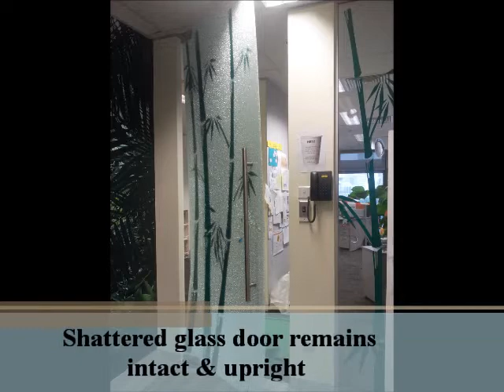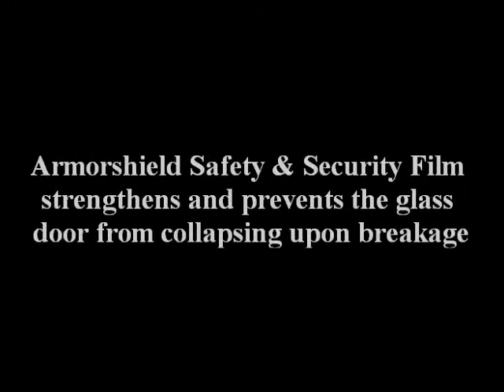Trade Demonstration OCBC Centre